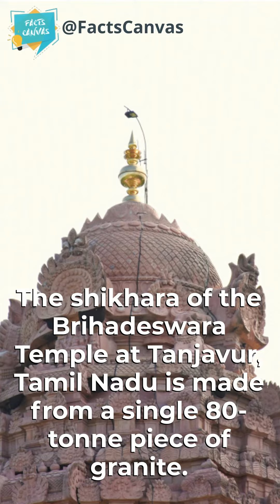Top 5 Interesting Facts About India That Might Surprise You.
Hello, friends welcome to Facts Canvas.

About: FactsCanvas is a social platform, where you will find verified and true facts that will blow your mind.  We upload videos everyday so that your learning and growing continues.